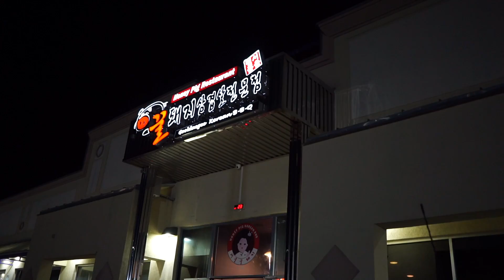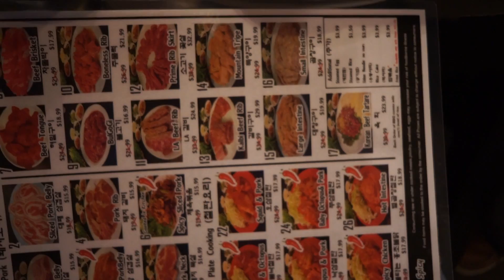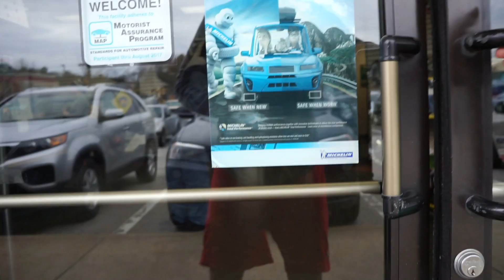Best Chest Workout | Improve Your Elbow Flare Bro | Family Time | Fitness Entrepreneur - VLOG 02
- SONY SEL20F28 - High Quality Camera Lens - Primary Lens
- SONY SEL28F20 - High Quality Camera Lens - Secondary Lens
- JOBY GorillaPod Ballhead X - Camera Tripod Ballhead

MY SUPPLEMENTS - I take all of these daily
- Legion Whey+ Whey Isolate Protein Powder
- Legion Pulse Pre Workout Supplement
- Legion Recharge Post Workout Supplement
- Legion Triumph Daily Multivitamin Supplement
- Legion Triton Fish Oil Supplement
- Garden of Life Vegetarian Digestive Supplement
- Garden of Life Whole Food Probiotic

BODYKINGS
4157 Mountain Rd, #131